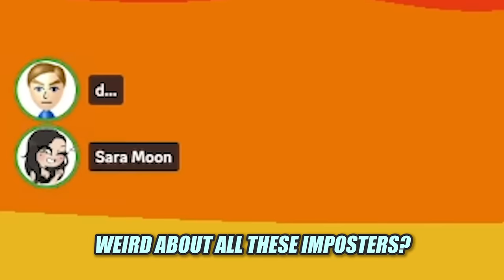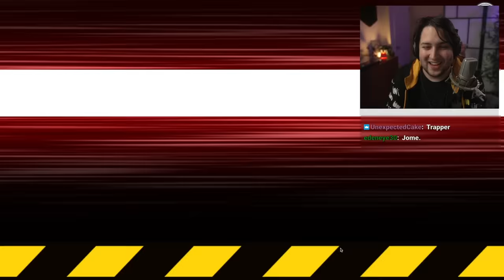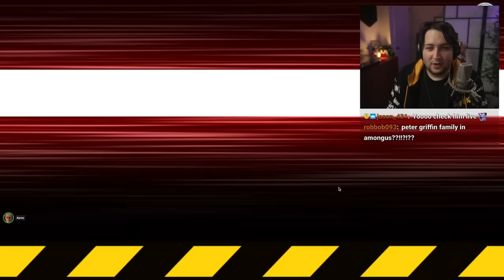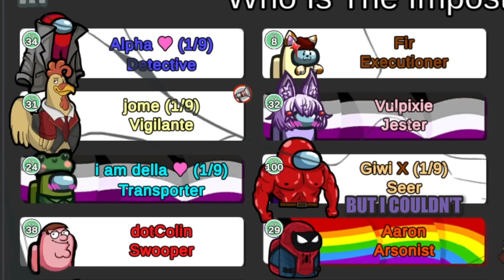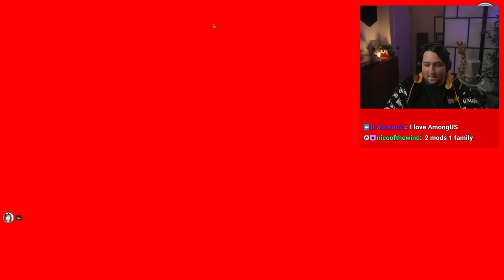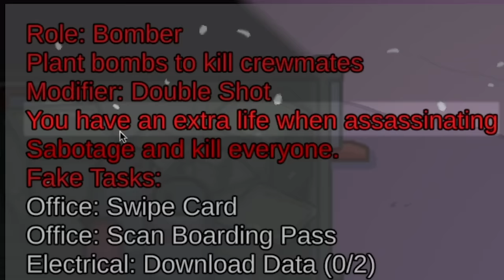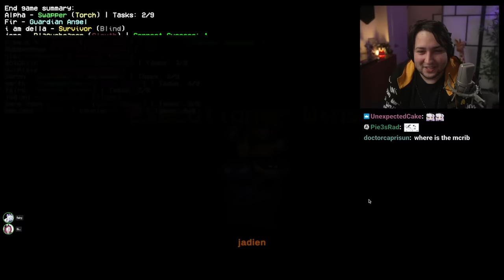Among Us, But I Installed Too Many Mods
I Love Among Us it is my favorite game ever